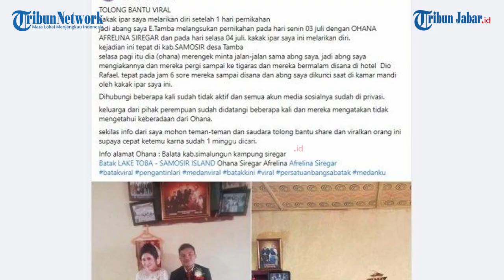VIRAL KISAH ANGGI 2.0: Istri Hilang Setelah Sehari Nikah di Simalungun, Kunci Suami di Kamar Mandi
Berita selengkapnya, klik tautan berikut ini:
Penulis: Rheina Sukmawati | Editor: Rheina Sukmawati |Video Editor: Uben